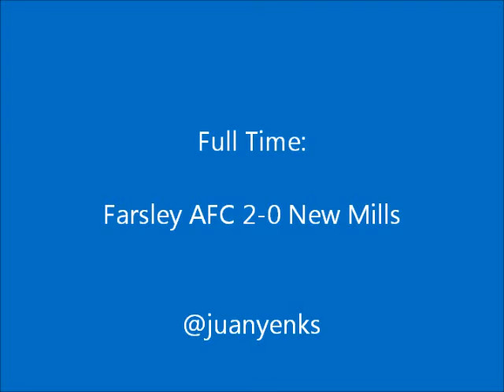Farsley AFC 2-0 New Mills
All the goals from Farsley AFC vs. New Mills (Tuesday 7th October 2014)